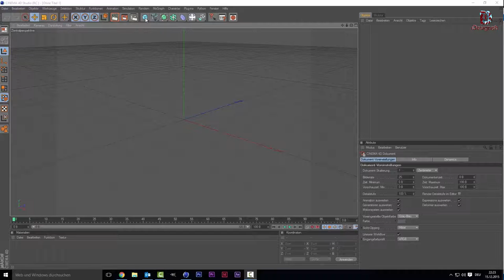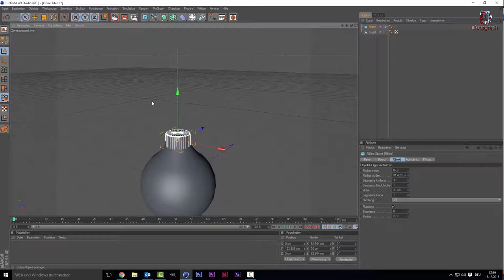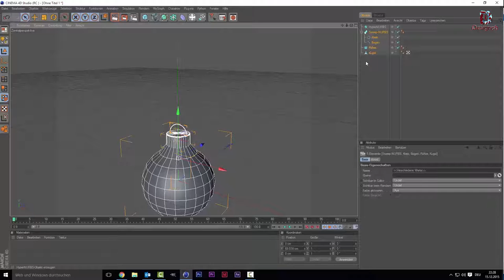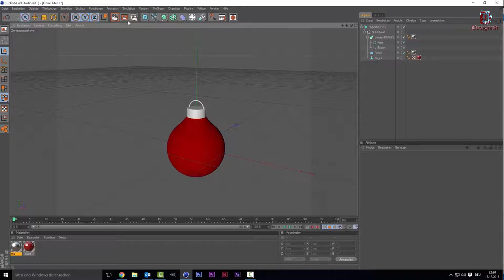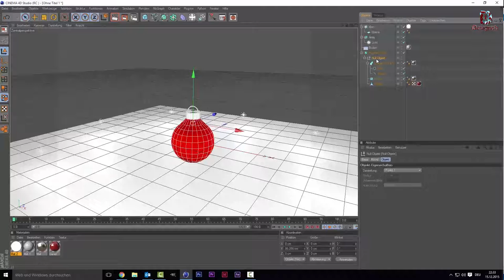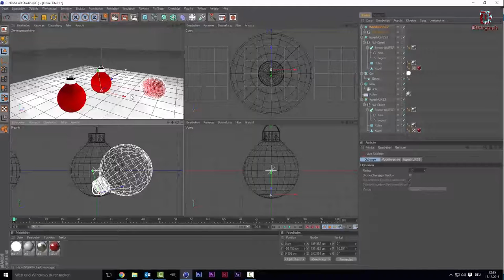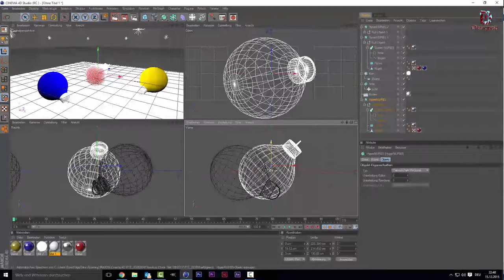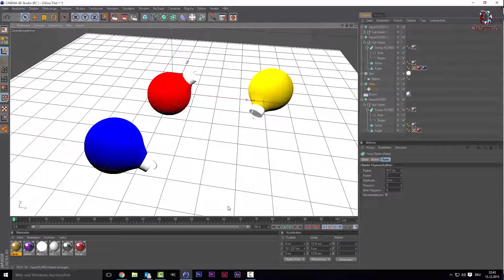Cinema 4D Tutorial - Weihnachtskugel erstellen